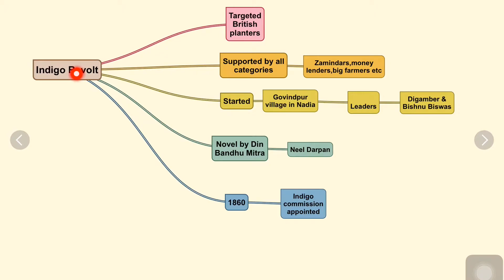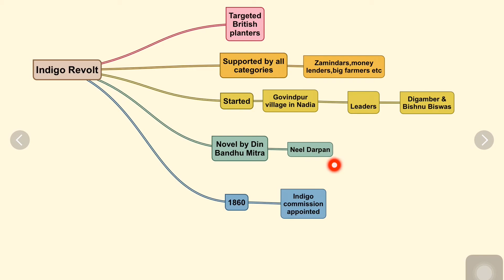Indigo Revolt of 1859-60 (Quickly!)🔥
10 MUST BUY BOOKS FOR UPSC EXAM

5 MUST BUY CSAT BOOKS

6 MUST BUY GADGETS FOR UPSC ASPIRANTS ROOM

🔥A guide for smart solving prelims
🔥How to Crack UPSC PAVNEET SIR

USEFUL BOOKS
🔥Environment - Vaishali Mam
🔥GC Leong Latest Edition
🔥Orient Blackswan Laest Edition
🔥Nitin Singhania Economy Latest

5 USEFUL GADGETS FOR IAS PREPARATION